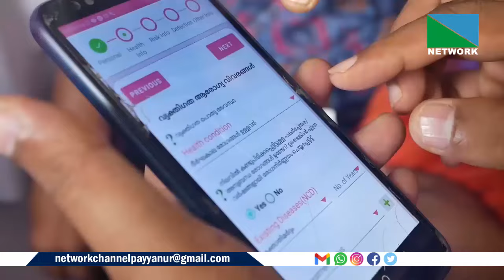01 AUGUST 2024